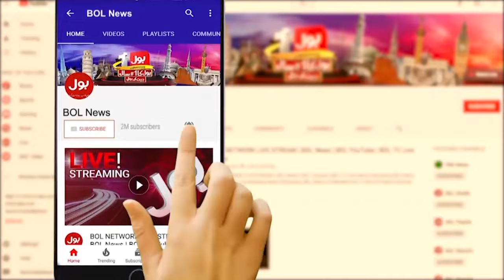Election Commission Big Notification | Security Forces Role In Elections? | Breaking News